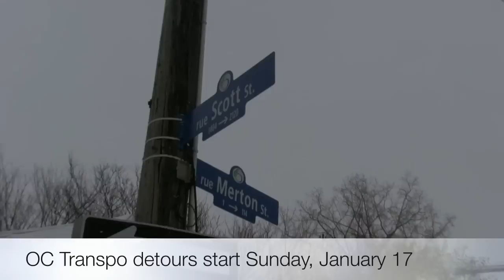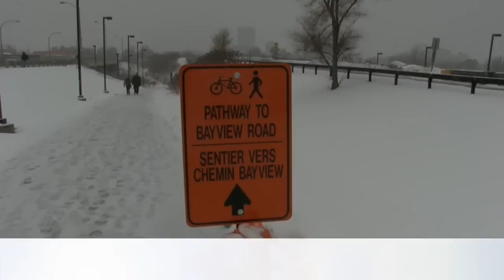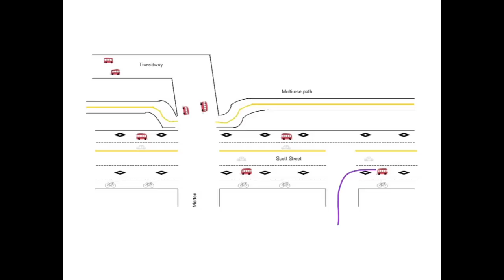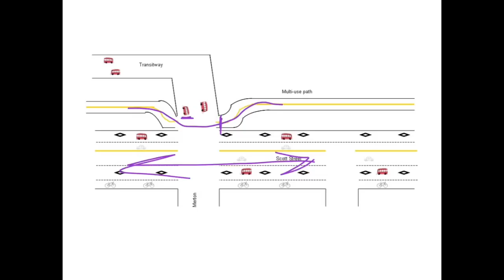Scott Street transit detour